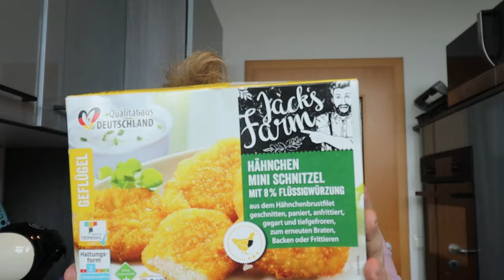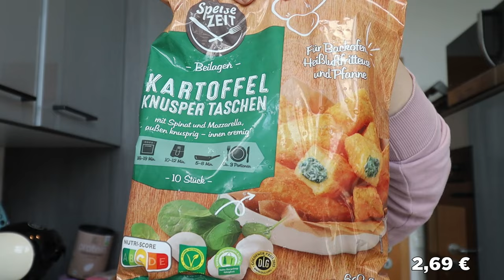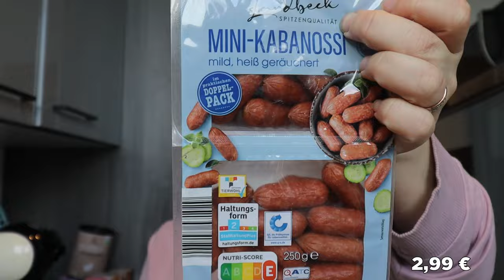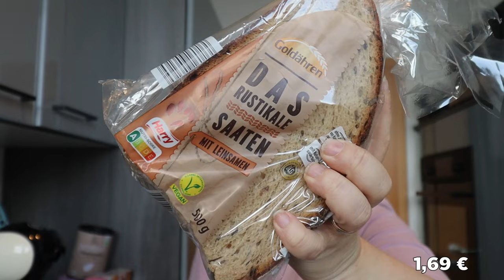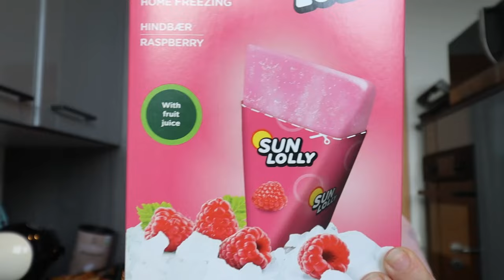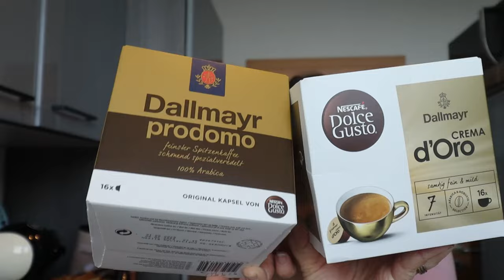XXL 160€ FOOD HAUL | ALDI + REWE | Wocheneinkauf März 2024 (5) | Das sind WIR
Hallo meine Lieben. In diesem Food Haul zeige ich Euch meine Einkäufe von ALDI + REWE. Viel Spaß mit dem Video 😊

*Empfehlungen:
►AIO Kochbuch